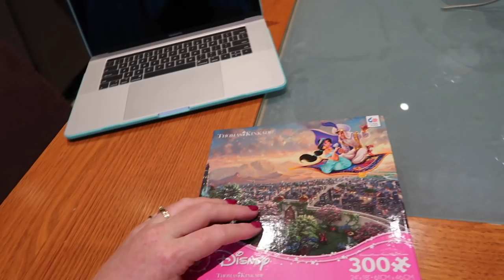Working together : VLOG - 27th & 28th Dec, 2018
It's been nice having the kids home and getting more help around the house. Koda's training is going well and he almost masters the doggy door. I also discuss some upcoming weekends away.

** I am an Aussie wife, and mum of two queer teenagers and 2.5 Golden Retrievers. I'm also a Vegan, Wanna-be Minimalist, Traveller & Fibromyalgia warrior.